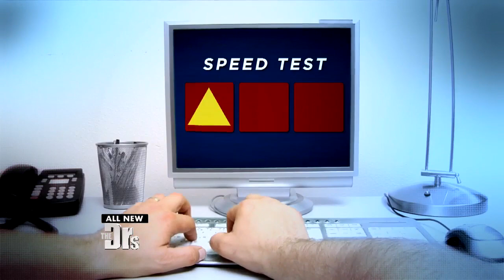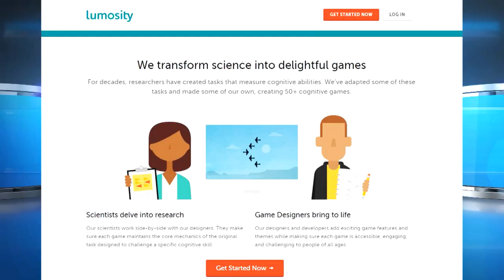Do Brain Games Actually Keep Your Brain Sharp?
Brain games like Lumosity that claim to make you smarter and prevent age-related conditions like dementia. But should you believe the hype? Find out as The Doctors discuss!